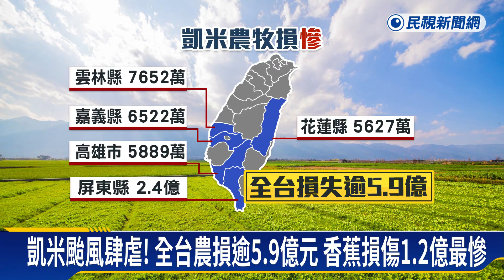「凱米」重創農業！ 全台農損逾5.9億 鄭麗君：盡快盤點從寬認定－民視新聞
【民視即時新聞】凱米颱風造成全台農損嚴重，目前農牧損失金額來到5.9億元，行政院副院長鄭麗君，今天（26）一早前往宜蘭壯圍鄉勘查西瓜受損情形，指示農業部盡快盤點農損，從寬認定，讓農民盡快取得救助金。